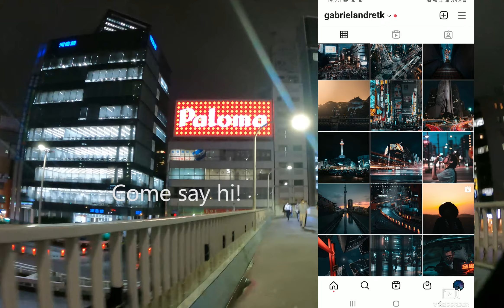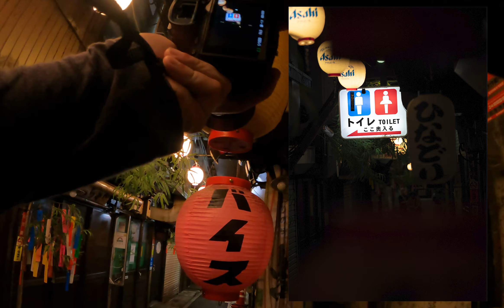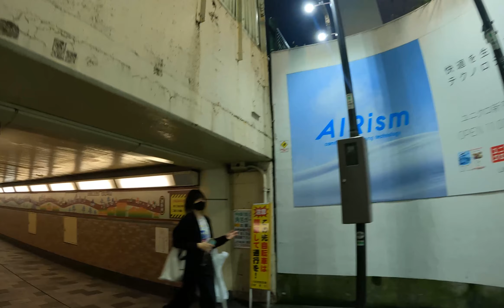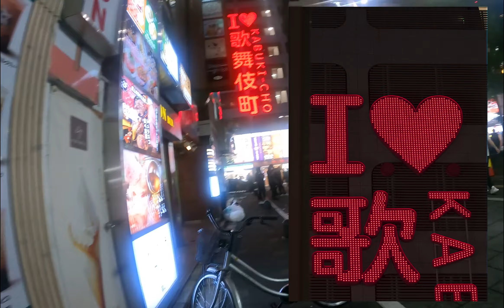CHILL STREET PHOTOGRAPHY POV - Sony A7III / 16-35mm / 85mm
All the gear I use

Tonight we are shooting in the streets of Shinjuku. Chasing some cool silhouettes, lights and reflections!

Come say hi on Instagram for more of my work!